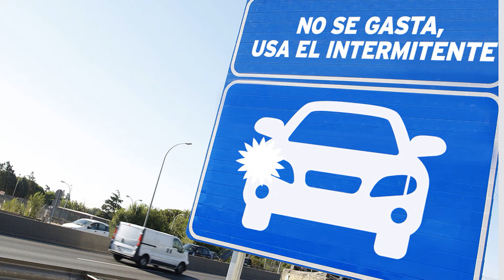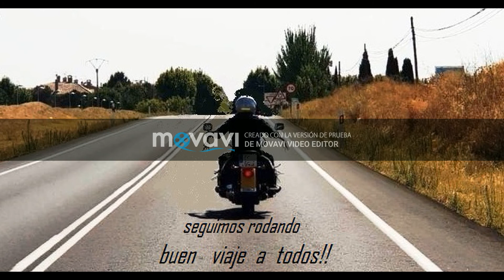Mensaje vital en carretera, moter@s Custratur.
Por nuestra vulnerabilidad y siniestralidad en carretera, contagiemos una conducción segura en todo momento, respeto mutuo por todos los sectores.